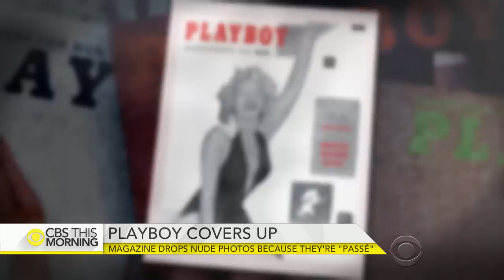Playboy drops nude photos because they are "passé"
The adult magazine known around the world will soon receive a makeover. After more than six decades, Playboy will stop publishing images of nude women in favor of intimate, provocative poses. The decision is part of a redesign of the magazine with a subscriber base that's tumbling. Anthony Mason reports.